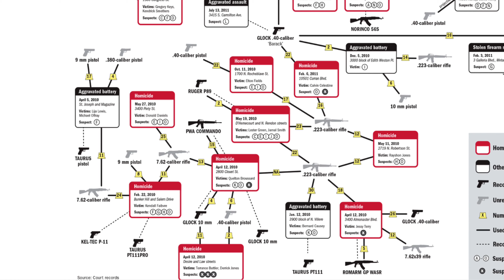Gregory Stewart and the 39ers gang!! 9th ward.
This is about a gang that located in the 9th ward in New Orleans. Gregory Stewart committed 13 murders alongside different gang members of 39ers. He also became a key witness for the prosecution giving information on fellow members and himself. These murders were happened for many different reasons in the world of corruption, drugs and so called power.